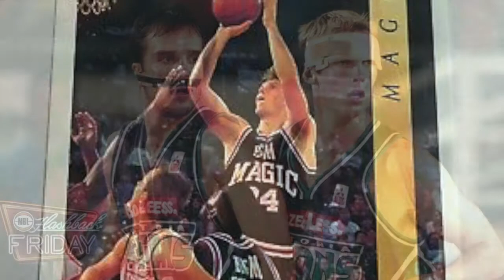'The Bear' Tony Ronaldson - Baldivis Secondary College Hall of Fame Guest Speaker 2019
NBL Legend, Tony 'the Bear' Ronaldson was the key speaker at the Baldivis Secondary College 2019 Hall of Fame. This was the clip we threw together before the great man came forward and spoke to our staff, students and parents.

Bear played 665 NBL Games
Australian Basketball HoF
Victorian Basketball HoF
Nunawading Basketball HoF
Two time Olympian (including 'the shot' on Dino Radja)
Two time NBL Champ
Two World Championships

Privilege to have had the big fella at our college.